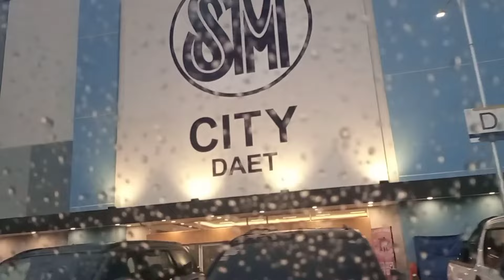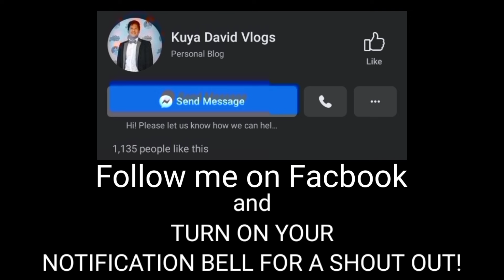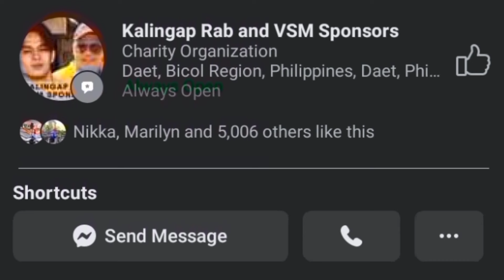BIRTHDAY CELEBRATION OF KALINGAP IAN AND KALINGAP EDU